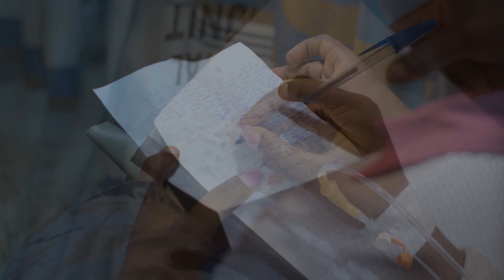BODAMAN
The Boda man’s kindness puts him in a position where he’s the only one to save a disturbed client’s life.
The best of Ugawood now on Baze by Safaricom!